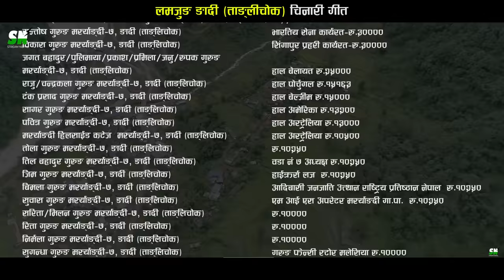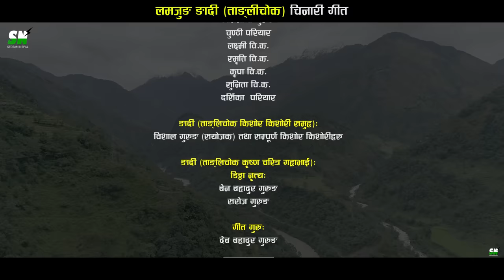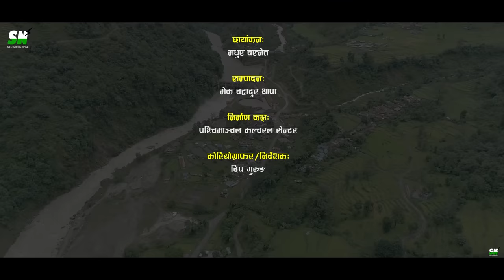lamjung Ngadi village song | लम्जुङ ङादी (ताङ्लिचोक) चिनारी गीत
lamjung Nagdi village song | लम्जुङ ङदी (तङ्लिचोक) चिनारी गीत

Lyrics : Santosh Gurung
Arrange : Sunil Thapa
vocal : Dipak Gurung & Pabitra Gurung

Artist : Anand, Anusha, Srijana, Santosh, Bikas Gurung
Choreographer : Deep Gurung

Cinemateographer : Madur Basnet
Drone : Santosh Mharaa
Edit / colour : Mek Bahadur Thapa

Post Production- Deep  Studio Baudha
Management : Numa Lamichane Gurung

Stream Nepal
Powered by